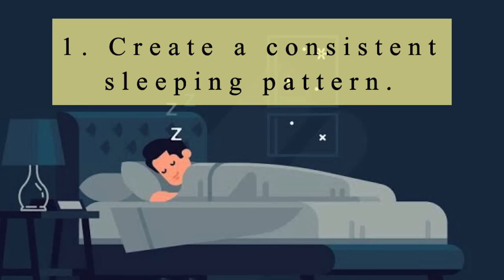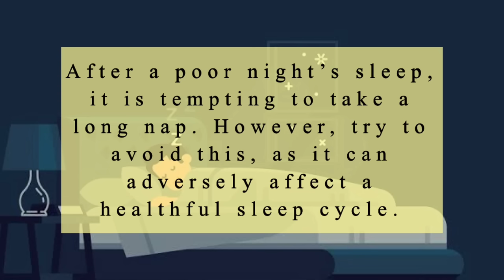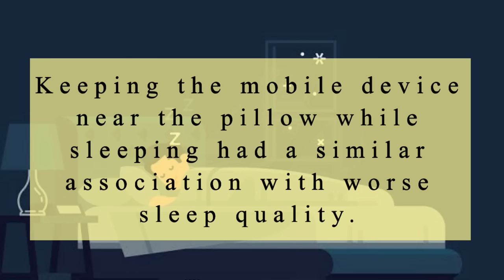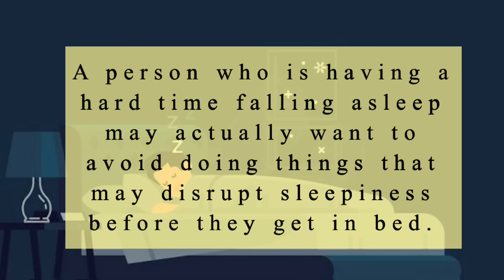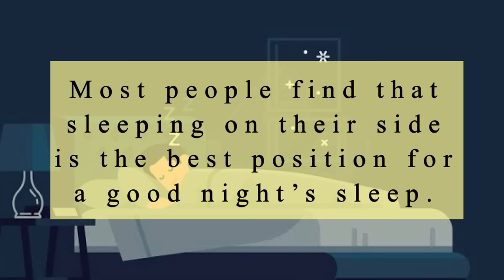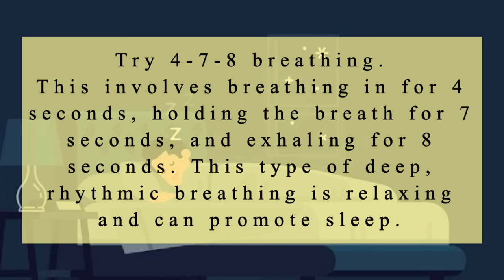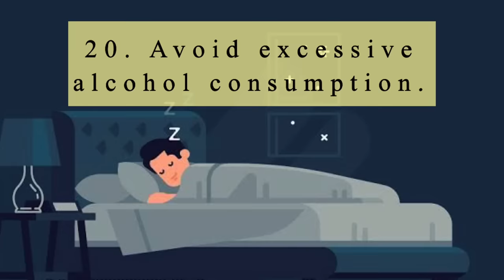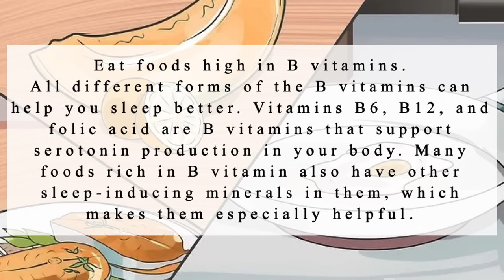Natural Ways To Sleep Better - Dr. Gary Sy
Being unable to fall asleep can be frustrating and have consequences for the next day. However, people can learn to fall asleep faster using some simple, natural tips and tricks.

Clinic details:
3rd Floor of Bell-Kenz Tower
127 Malakas Street